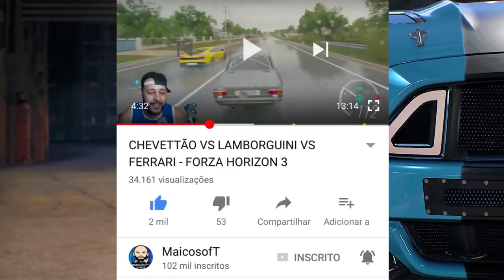NO FINAL DO CAMPEONATO O JOGO ME TROLOU! - FORZA HORIZON 2